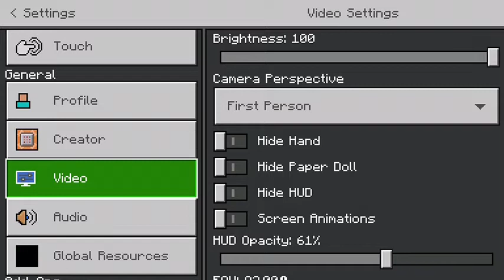How to make easy infinite lighting in minecraft pocket edition???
^_^ gaming for change.